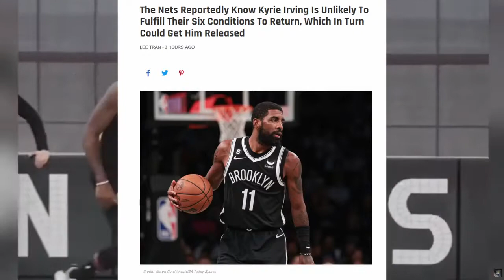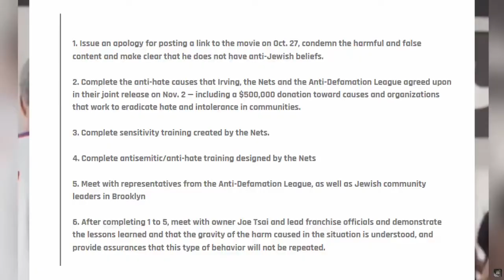BREAKING NEWS! JAYLEN BROWN STANDS W/ Kyrie Irving's suspension likely to be APPEALED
shoutout to NO NEWS! Kyrie Irving's suspension likely to be APPEALED JAYLIN BROWN VICE PRESIDENT OF THE NBA PLAYERS ASSOCIATION STANDS WITH KYRIE ERVING AND PLANS TO APPEAL DECISION FOR SUSPENSION